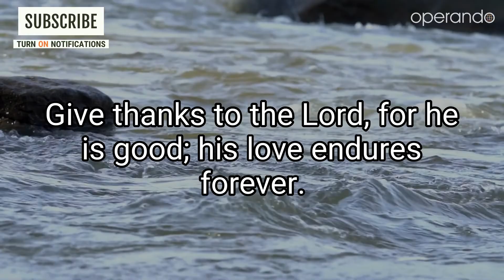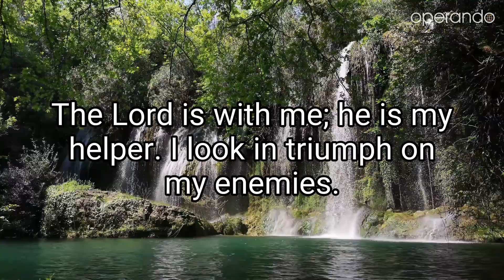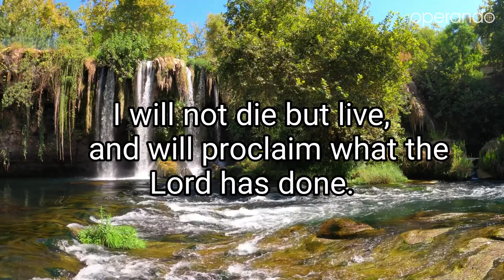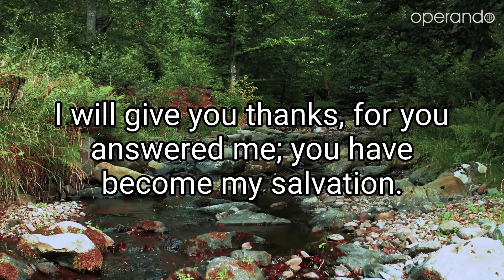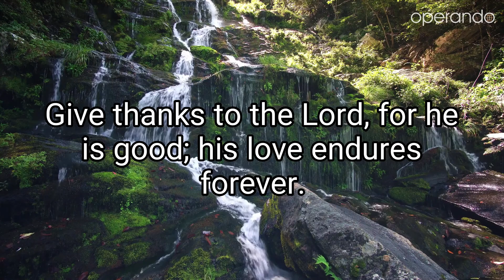Beautiful Psalm 118 | For Blessings And Favour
Play this video now and relax. This Psalm will calm you down and bring peace in your heart.